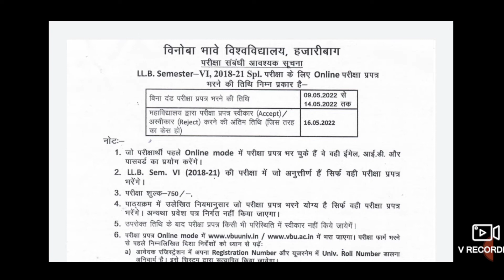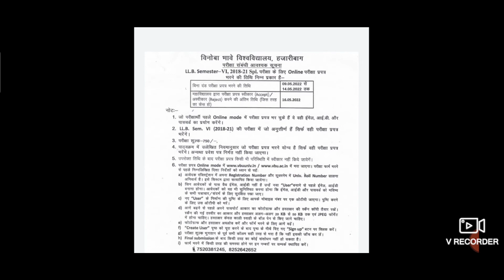Vinoba Bhave University Hazaribag New update today 🔥vbu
Hello friends